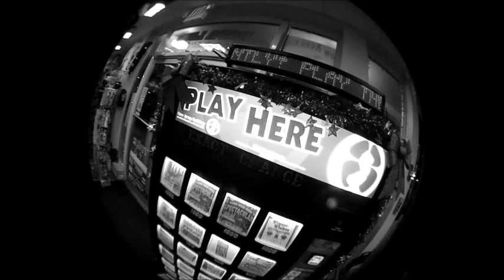Steph Roundtree ft.-Mstr Mitch -4321 freestyle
LISTEN COMMENT LIKE THATS ALL I ASK STEPH ROUNDTREE STEPH ROUNDTREE STEPH ROUNDTREE STEPH ROUNDTREE
Filmed off the park Bench. Had to do a lil freestyle to this throwback . AN MY HOMIE MISTR MITCH MISTR MITCH MISTR MITCH